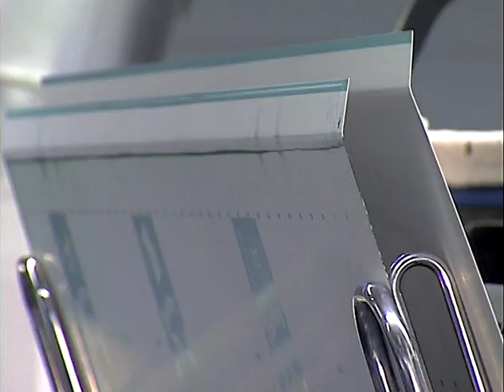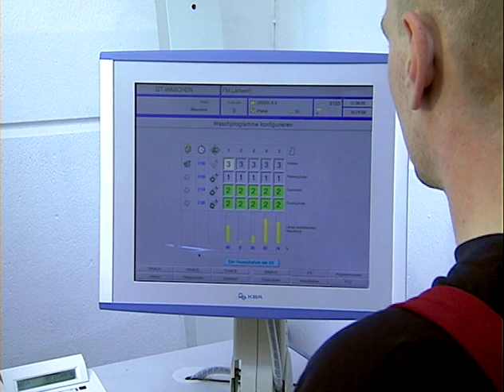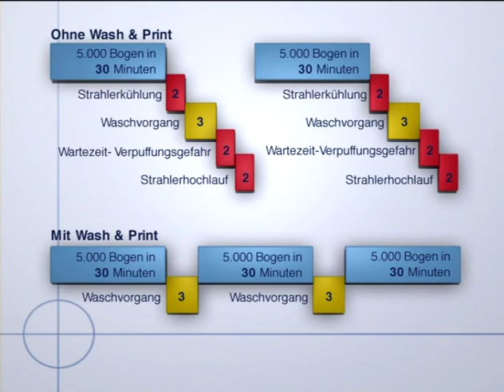Rapida 130-162a Farbwerke